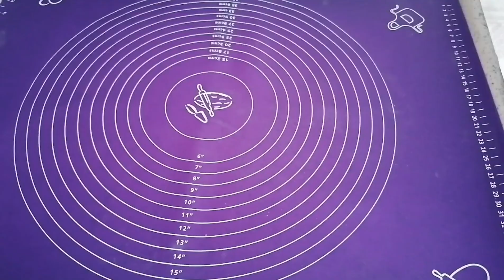YOĞURMA YOK❗MAYA YOK❗BEKLEME YOK❗HIZLI EKMEK TARİFİ 5-10 DK ŞEKİL VER FIRINA KOY! Pratik Lezzetli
YOĞURMA YOK❗MAYA YOK ❗BEKLEME YOK ❗HIZLI EKMEK TARİFİ 💯 5-10 DK ŞEKİL VER FIRINA KOY!!! çok Pratik ve Lezzetli Ekmek tarifi

Mayalı yoğurmak istemeyenler için şipşak hızlı ekmek

Bu güzel tarifin sultanı teyzem @nefissanallezzetler teşekkür ederim 🤗

HIZLI EKMEK TARİFİ MALZEMELER

1 yemek kaşığı toz şeker
Bir çay kaşığı tuz
1 paket kabartma tozu
2,5 su bardağı un